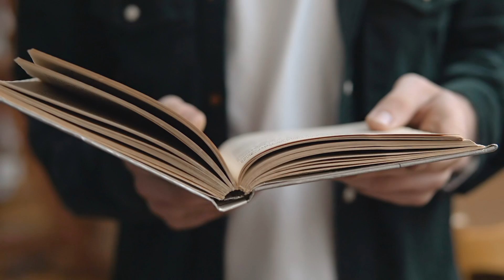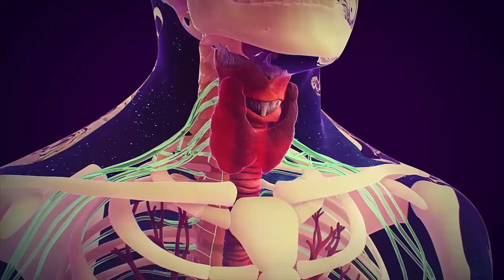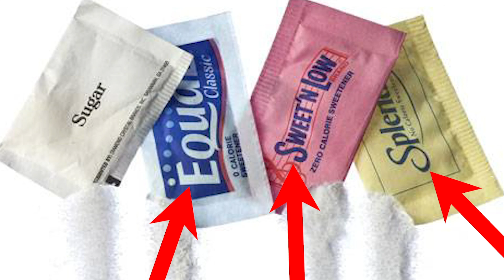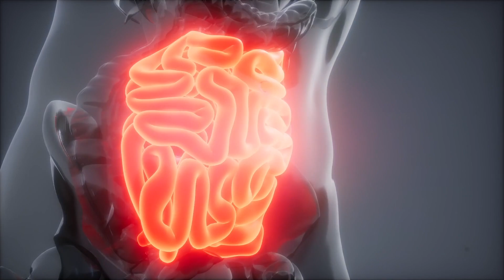3 Sneaky Things Disrupting Your Metabolism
3 Sneaky Things Disrupting Your Metabolism - Thomas DeLauer

🚨3 THINGS THAT COULD DISRUPT YOUR METABOLISM 🚨Today, we're going to discuss 3 sneaky things that research has found to be disruptive to your metabolism! Now, I realize that these three metabolism disrupters might be hard for you to avoid all the time, but after watching this video, you'll have the knowledge to at least be aware of what they are, and what they do, when you come across them! Let's dive into the science and I'll see you in the comments!

Fasting & Keto Guides

References